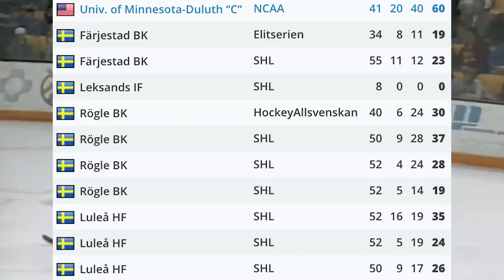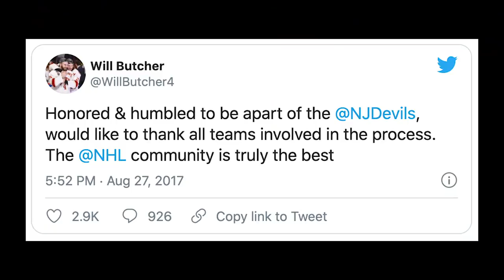Previous Hobey Baker Award Winners | Where Are They Now?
Zach Bogosian